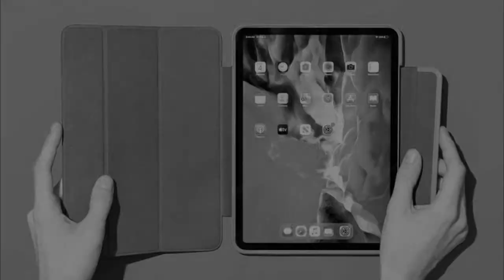Top 5 Best Frying Pan in India 2021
00:00 - Intro

00:15 - 5. Cello Cookwell Non Stick Granite Frying Pan

01:02 - 4. Pigeon Non-Stick Fry Pan

01:57 - 3. AmazonBasics Stainless Steel Triply Non-stick Frying pan

02:51 - 2. Prestige Omega Deluxe Aluminium Granite Fry Pan

03:38 - 1. Hawkins Futura Nonstick Frying Pan